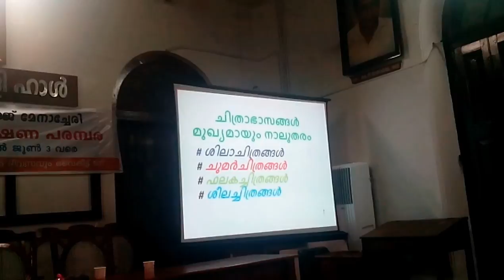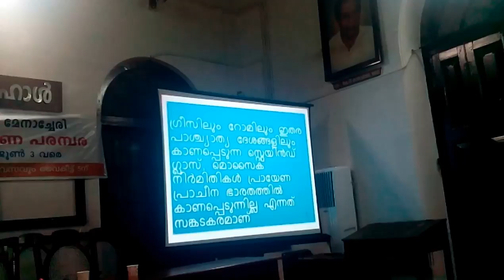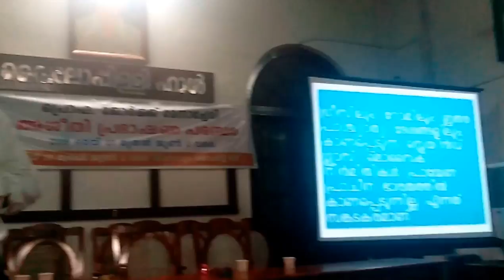Aseethi Speech of Prof.Dr.George Menachery on the 6th day.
Prof. Dr.George Menachery delivered his Lecture on the Kerala's Sukumara Kalakal, Chumar Chithrangal, Dharu Silpangal etc., on his 6th day of the series of his Aseethi Prabhashana Parampara.  This is the part 1 of his speech on the subject.